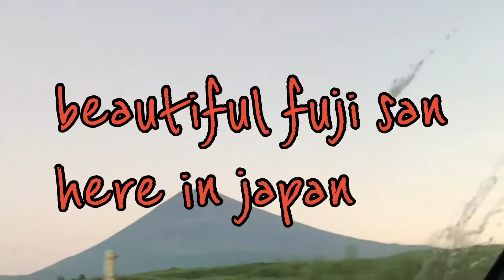rodtrip amazing tunnel japan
And injoy watch my video